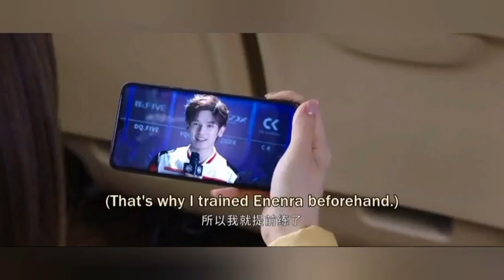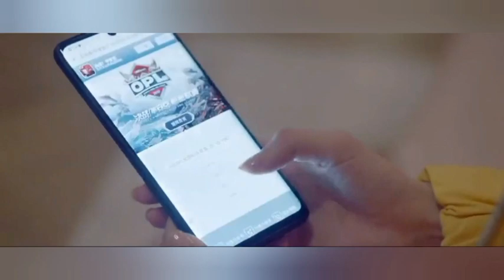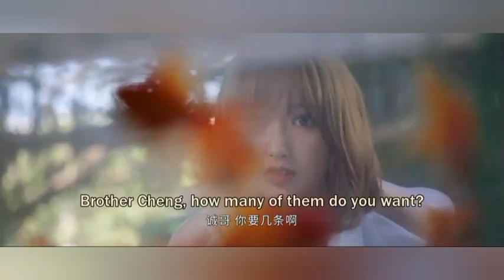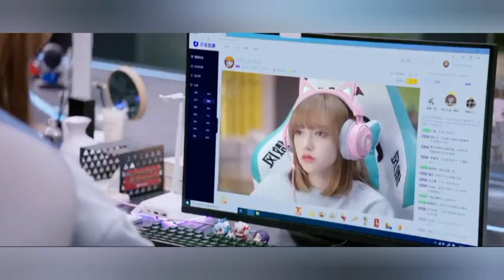Falling into your smile E 19 Hindi / Urdu Explanation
Falling into your smile E19 Hindi/ Urdu explanation